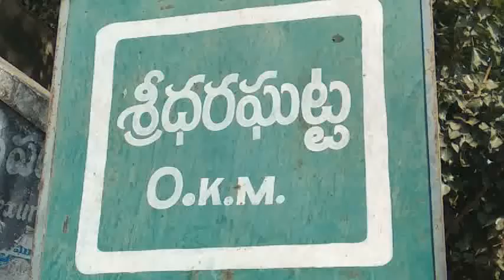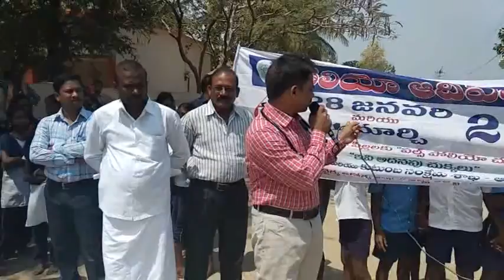MANARAYADURGAM ANANTAPUR NEWSUPDATES RAYADURG